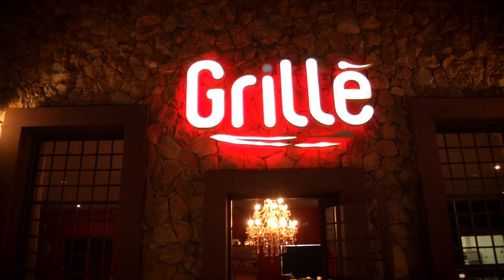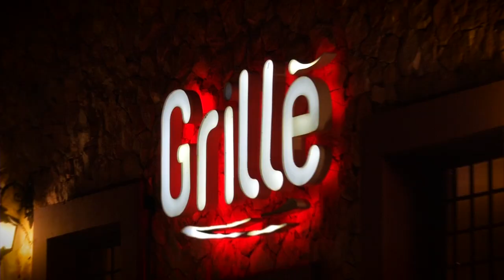Grillé - Sábado Maior